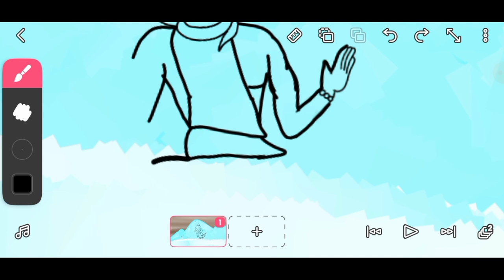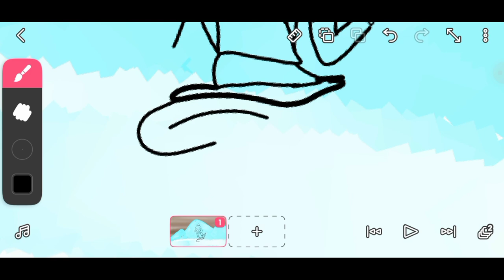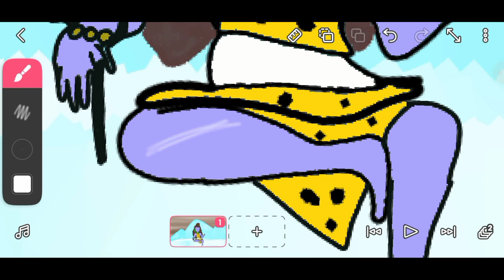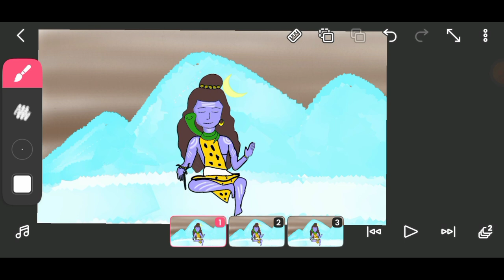Drawing tutorial for Beginners | How to draw Lord Shiva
Topic:-

shiva drawing
drawing
mahadev drawing
how to draw shiva
shivratri